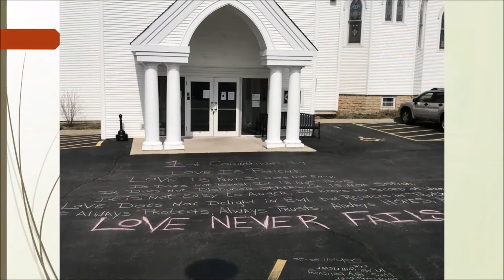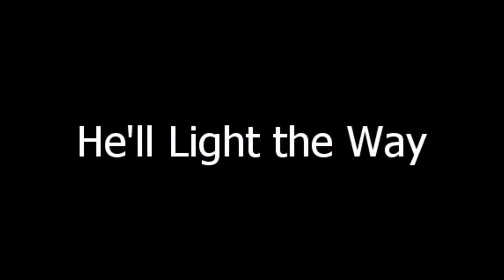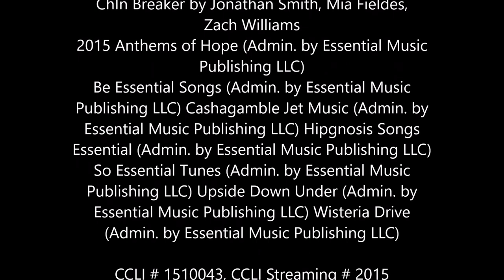Worship 10 10 21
Sunday Worship
Sunday School Teacher Recognition